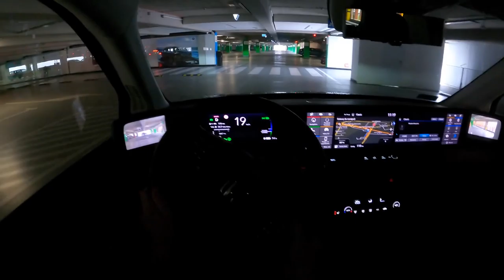Honda e TOP SPEED, from 0 to100 Test Drive 154HP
The Honda e is designed to deliver an all-electric driving experience that is as exceptional as it is zero-emissions.